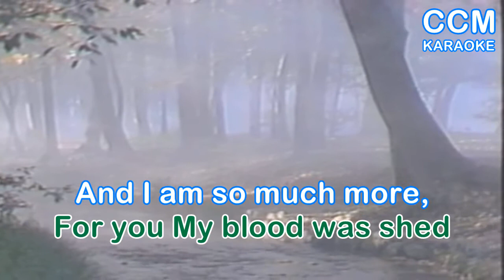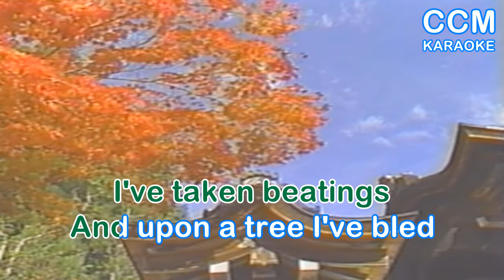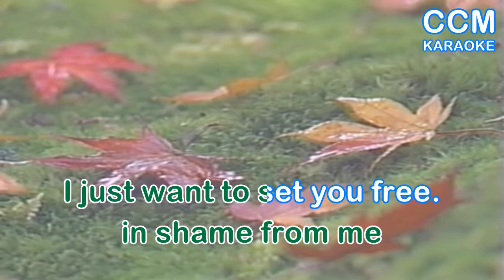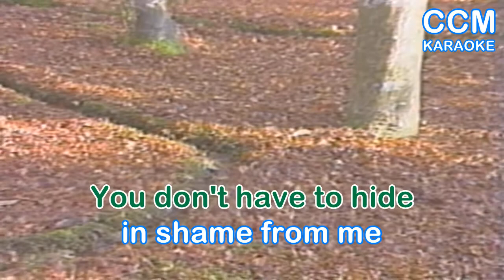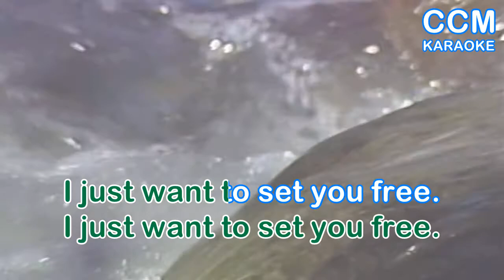REAL MICHAEL SWEET KARAOKE